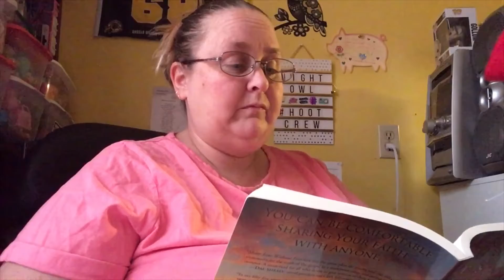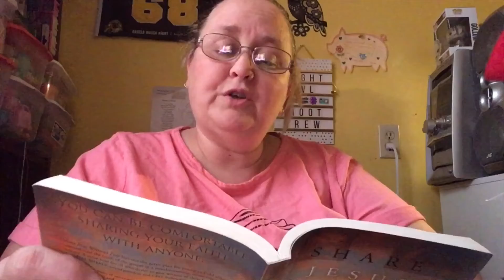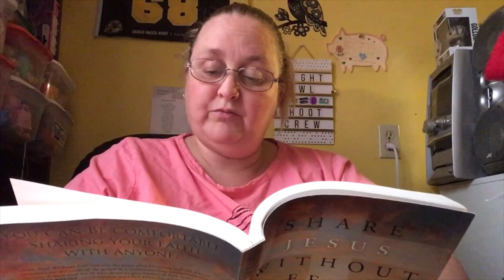Share Jesus Without Fear #15